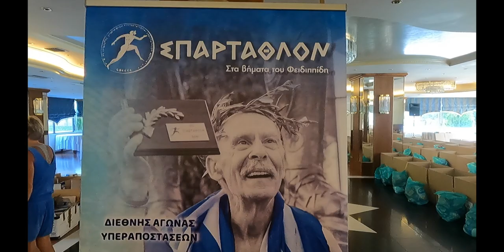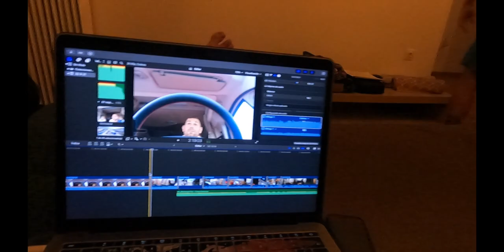SPARTATHLON 2021 - LLEGADA A GRECIA Y RECOGIDA DE DORSALES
MATERIAL